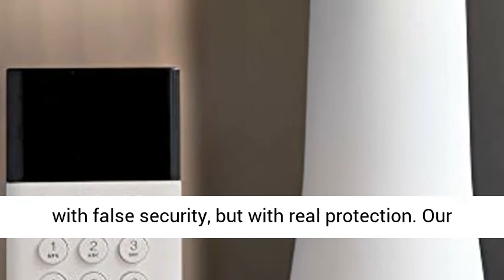SimpliSafe 12 Piece Wireless Home Security System w/HD Camera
SimpliSafe 12 Piece Wireless Home Security System w/HD Camera – Optional 24/7 Professional Monitoring – No Contract – Compatible with Alexa and Google Assistant

If you want to buy SimpliSafe, then SimpliSafe 12 Piece Wireless Home Security System w/HD Camera – Optional 24/7 Professional Monitoring – No Contract – Compatible with Alexa and Google Assistant, may be make you love.